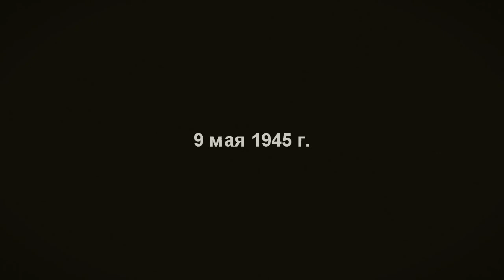FW_Virtual Parade of 9th May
Virtual aerobatic team "Fighting Woodpeckers" presents a movie of virtual parade made for the 65th anniversary of victory in Great Patriotic war.
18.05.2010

Virtual aerobatic team Fighting Woodpeckers. IL-2 Sturmovik 1946 extreme aerobatics & formation flights